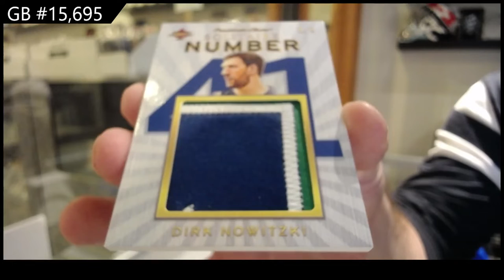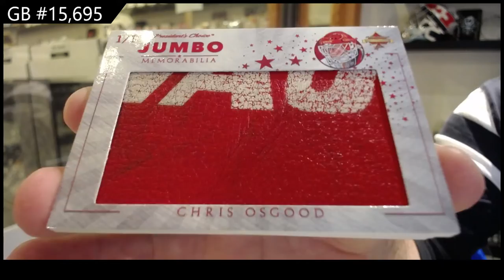20-21 President's Choice Solitaire 2.0 Multi Sport 2 Box Break - C&C GB #15,695